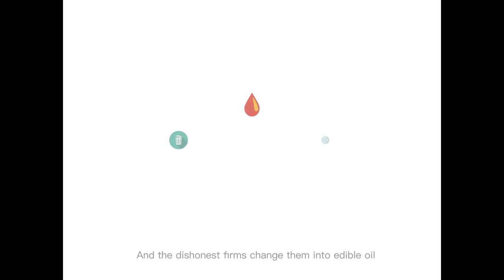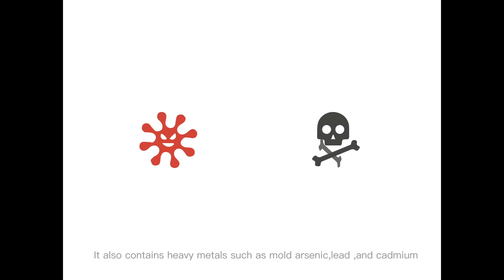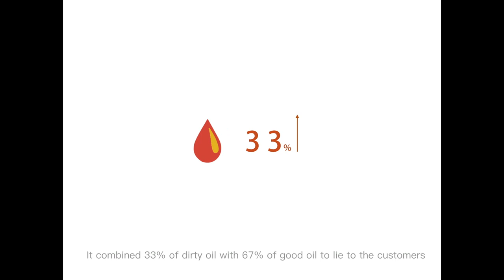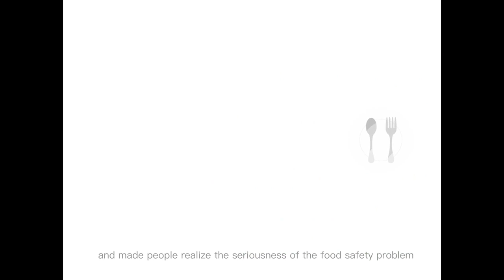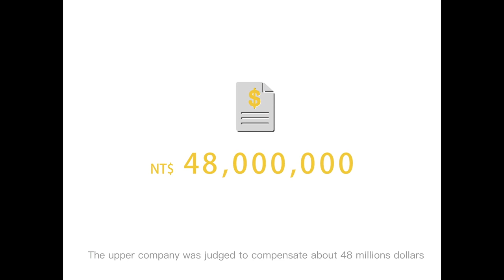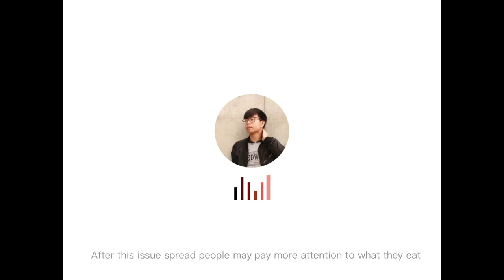No 20 FuJen News